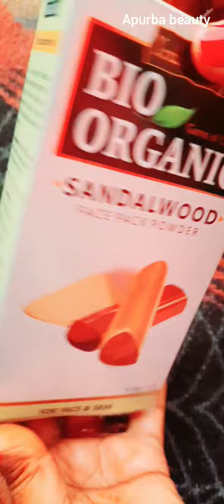Bio Organic sandalwood face pack powder 👈ফেস প্যাক পাউডার রিভিউ 😊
Hi guys how are you? Today I have shared a small video on bio organic sandalwood face pack powder, and you all will like it .😊THANK YOU

INGREDIENTS 👉 Multani mitti, Sandalwood powder, Calamine powder, Almond powder & Aroma

Bio Organic Sandalwood Face Pack Powder

Bio sandalwood powder

Bio Organic

Face Pack